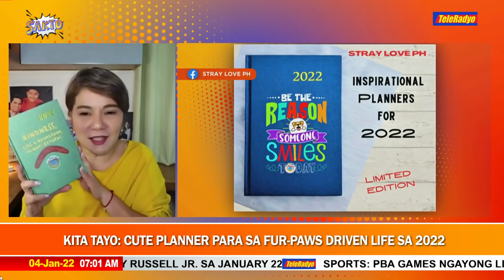This animal rescue group is selling planners to save strays | TeleRadyo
A nonprofit organization is selling different kinds of merchandise including 2022 planners to raise funds to save abandoned dogs and cats.